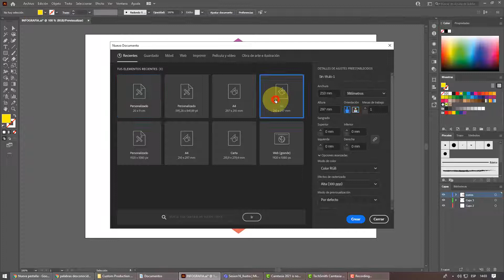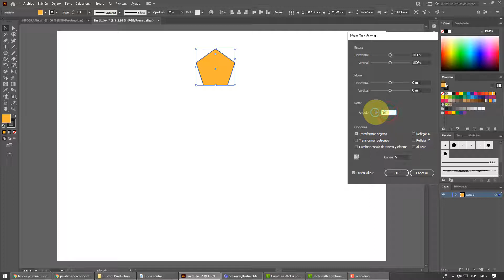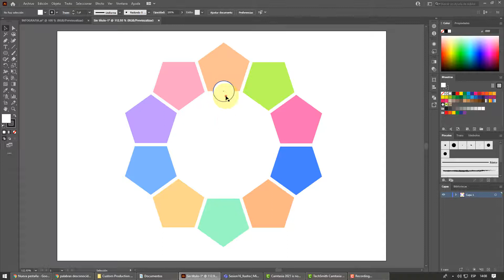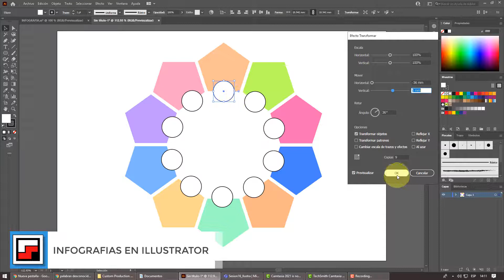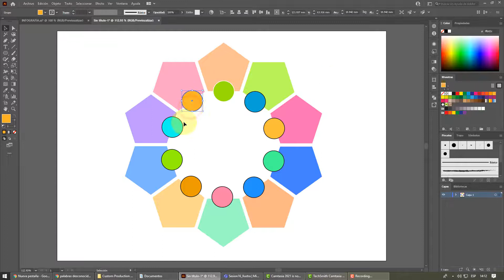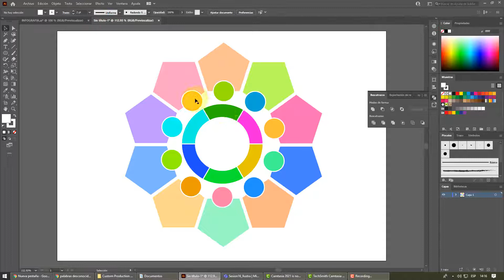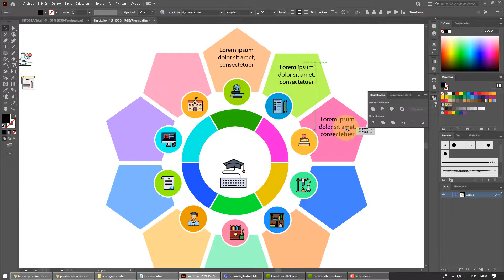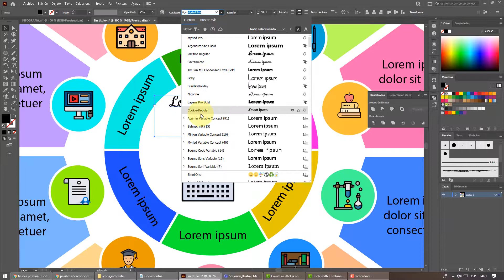Infografía en Illustrator